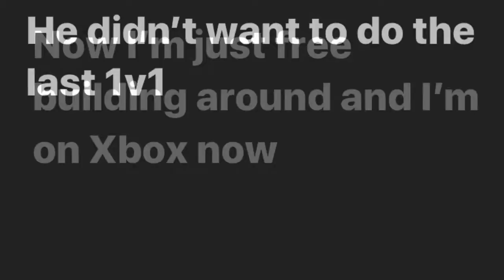I Am Better Than Ducky The Gamer